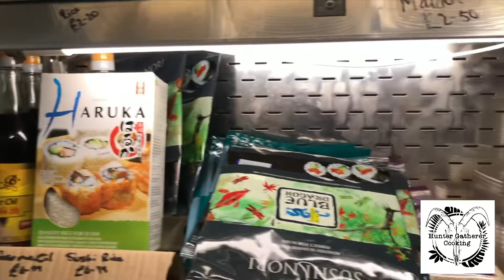Bristol Fish Ltd Bristol Bedminster: Seafood Hunter Gatherer Cooking HGC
Today is Friday! Today, I ventured out of the house in pursuit of seafood happiness. Today I found that happiness.

I hope you enjoy this video, if you are local to Bristol, especially Bedminster, get down to BristolFish, see Sam and get some of the best seafood this year! This guy knows his fish, a local lad from North Somerset, been fishing since he was 3!

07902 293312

Bristol Fish Ltd
252b North Street, Bedminster, Bristol, BS3 1JA

Hours
Saturday 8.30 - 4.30 we may close early due to stock

HGC